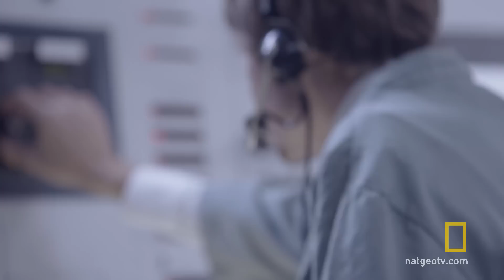Being Wernher von Braun | American Genius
Wernher von Braun left Nazi Germany to help the United States compete in the Space Race.